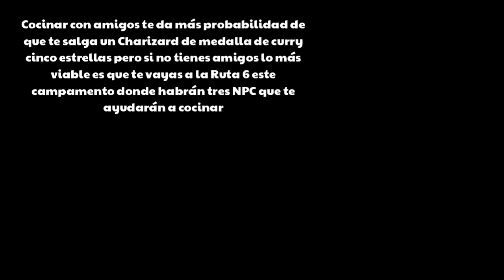Como hacer el mejor curri (medalla charizard) y completar la CurriDex en Pokemon Espada y Escudo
Codigo NaitsabesYT en la tienda de Fortnite :D

id de epic: NaitsabesYT

Si quieres ser moderador en el canal de Naitsabes responde a este video :)